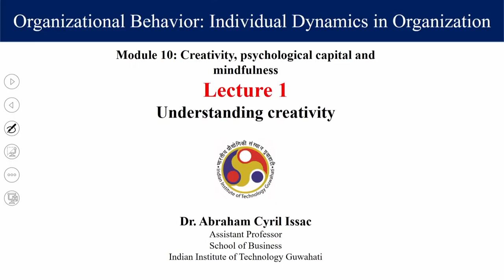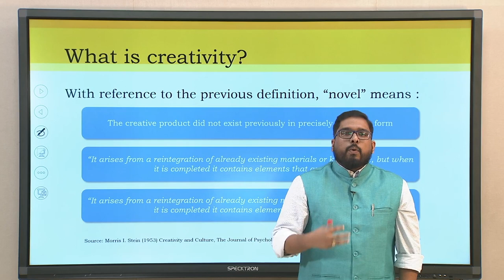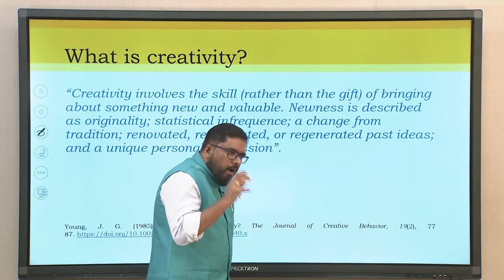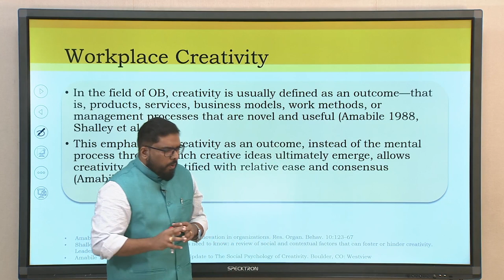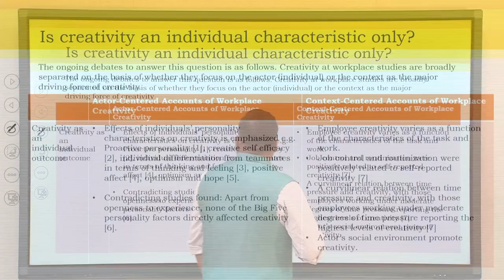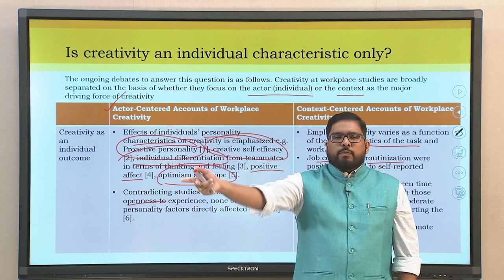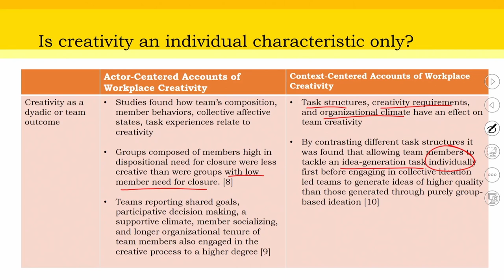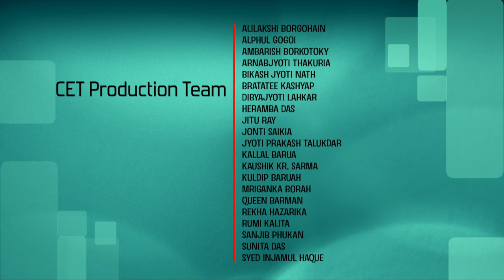Lec 46: Understanding creativity